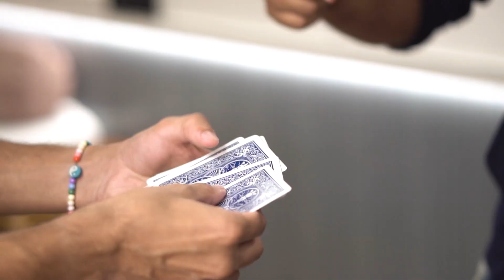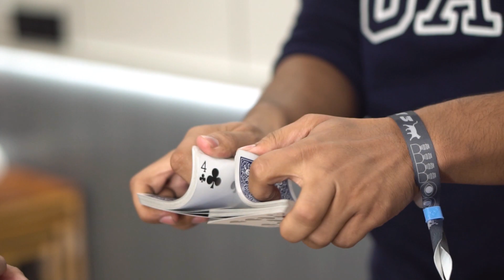MAGIC Tricks at a MUSIC FESTIVAL! ft. @anuvjain , @dirtyloops & More!